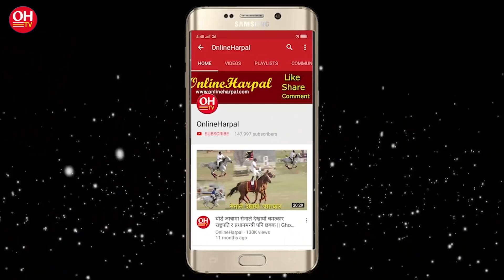सचिवालयमा एका एक ओलीको बहुमतपुगे पछि प्रचण्ड माधव तनाबमा || Suddenly Kp Oli gain power in his party